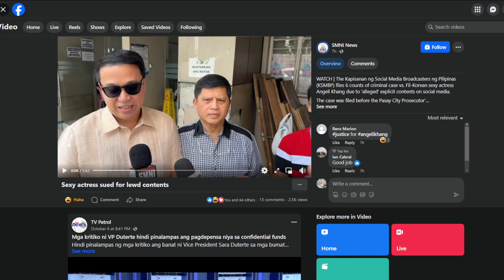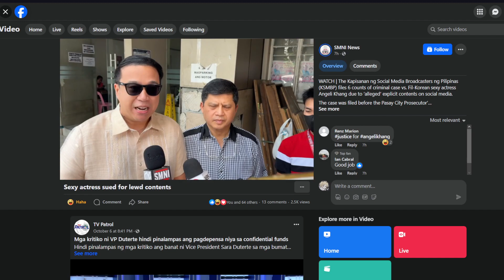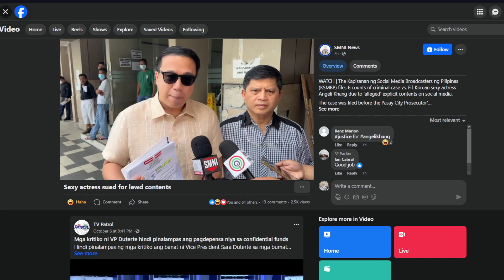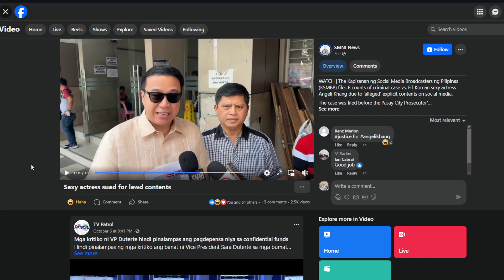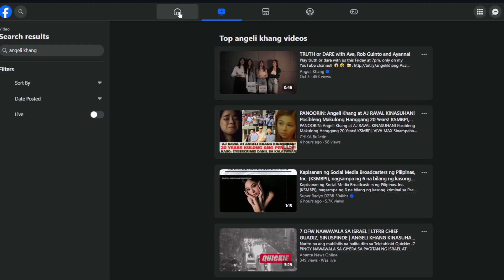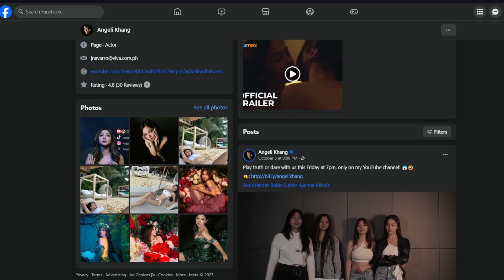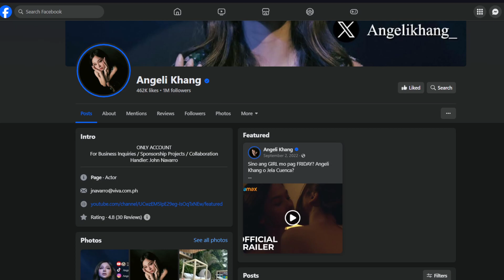HUGE VIVAMAX DRAMA | Bold Star sued for Bold | Angeli Khang kinasuhan, Raval, Misola, Acosta next?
Katapusan na ba ng Vivamax? Shift content na ba?